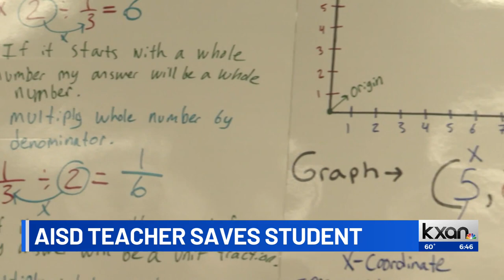AISD teacher saves student who was choking on water bottle cap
A teacher at Barbara Jordan Elementary School in Austin is being called a hero after saving one of his students.